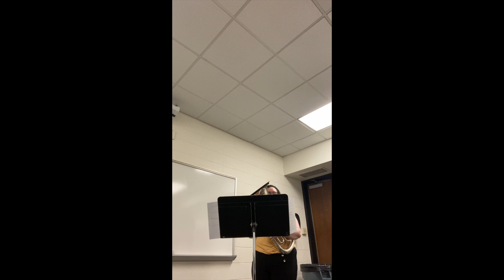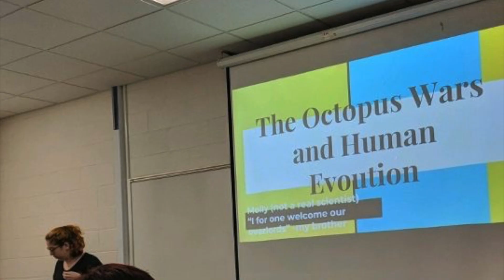Maryrose Carfagno Senior Recital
1. Chansons Innocentes (poems by e.e.cummings)
Redacted (with love) and Sophia Lamond
    1.In Just Spring
    2. Hist Whist
    3.Little Tree
    4. Where Did You Go Little Four Paws?
    5. Tumbling Hair
2. Away Mornings After
Kimberlee Speers- Flute
3. One Piece for Solo Trumpet
Luis Ozoria- Trumpet
4. Quintet for Piccolo, Flute, Clarinet, Horn, and Bari Sax
Liva Savaiinaea- Piccolo
Kimberlee Speers- Flute
Emerson Harmon- Clarinet
Karenann Libby- Horn
Maya Norton- Bari Sax
5. Dungeon Crawl
Vayda Elcheck- Euphonium
6. Duet for two Trumpets
Luis Ozoria- Trumpet
Samantha Graifer- Trumpet
7. A Hero's Journey
Karenann Libby- Horn
8. Whiskey in the Jar for Brass Quintet
Luis Ozoria- Trumpet
Samantha Graifer- Trumpet
Maya Norton- Trombone
Vayda Elcheck- Euphonium
Kelly Henderson- Tuba
Kimberlee Speers- Conductor